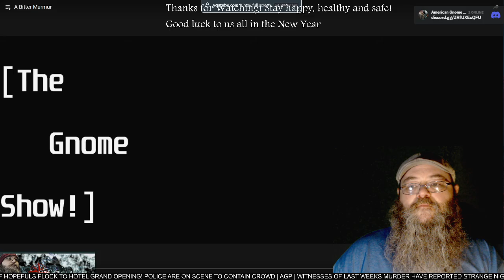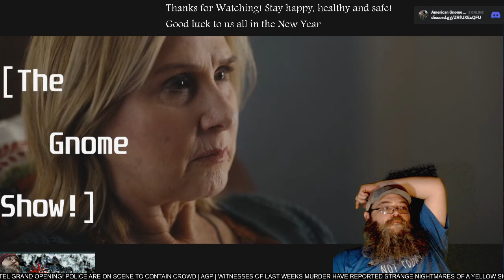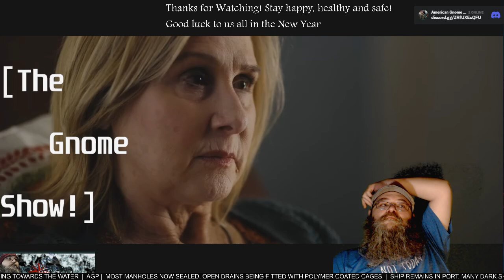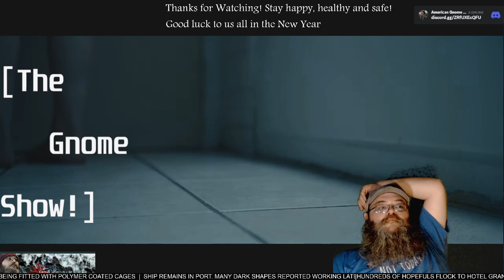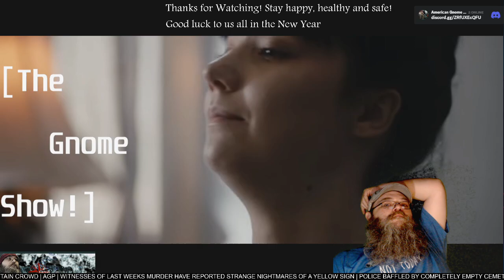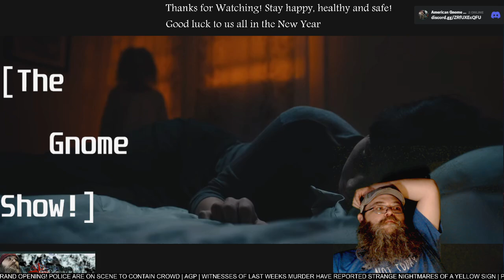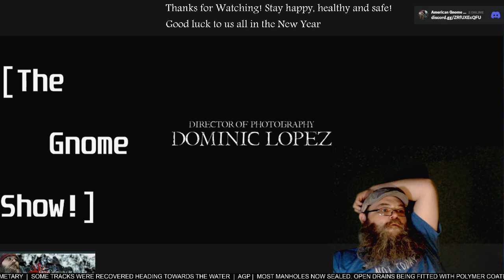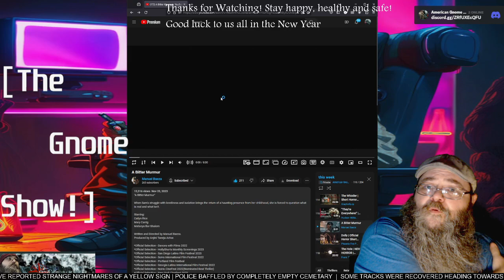AGP Watches! - "A bitter Murmur" short film - First Time Watching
see more @ManuelBaezafilms